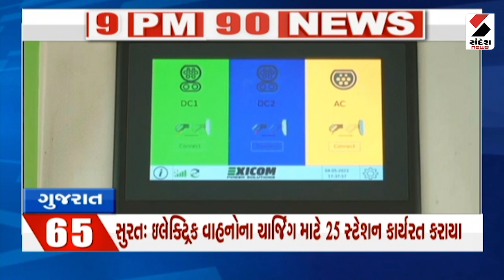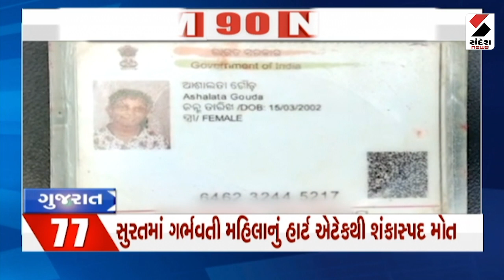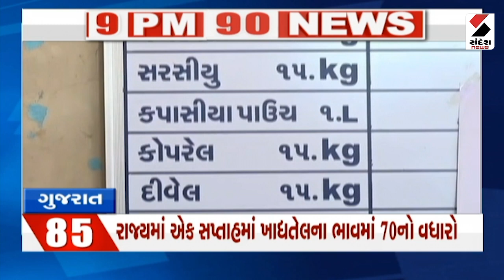9 PM 90 NEWS Part-3 | 09-05-2023 | આજના Gujarat ના મહત્ત્વના સમાચાર | Gujarati News | Sandesh News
9 PM 90 NEWS Part-3 | 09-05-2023 | આજના Gujarat ના મહત્ત્વના સમાચાર | Gujarati News | Sandesh News